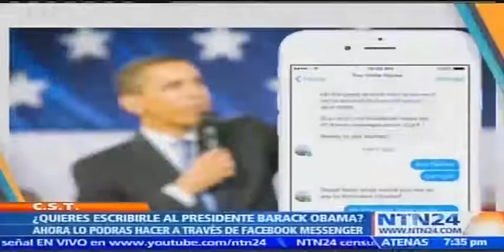Facebook Messenger y el Presidente Barack Obama -NTN24